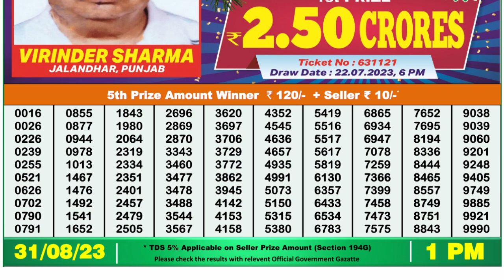🔴Dear Lottery Sambad Live 1pm today 31.08.23 Nagaland State Lottery Result